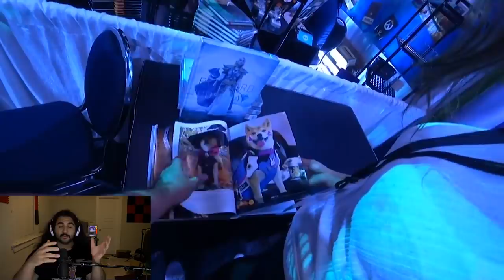BlizzCon 2018 and My Thoughts on Classic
Hey guys this is a video that I've taken a few day to release, sorry about the delay. It's really long, I wasn't expecting it to be as long as it was and there's a lot of information here. Hopefully I did an okay job at expressing how I felt about everything. If worse comes to worst, I'll make more concise videos about specific topics in addition to this big long one. Thanks!

My Proposed timeline for Phased Content Release (Parenthesis is months after launch):
  (00.0) Phase 1: MC, Onyxia, Maraudon (1.2)
  (01.5) Phase 2: Dire Maul(1.3), Azuregos(1.3), Kazzak(1.3)
  (03.0) Phase 3: Honor(1.4), Battlegrounds(1.5/1.7 for AB), PvP Rewards(1.5) -- New MC Loot (1.5)
  (06.0) Phase 4: BWL(1.6), Darkmoon Faire(1.6)
  (07.5) Phase 5: ZG(1.7), Emerald Dragons(1.8)
  (12.0) Phase 6: AQ(1.9), Cenarion Hold(1.9), Tier 0.5(1.10) -- PvP Gear Update(1.11), Dungeon Gear Update(1.10)
  (18.0) Phase 7: Naxx/Scourge Invasion(1.11)
  (24.0) Release Fresh Servers, Classic Burning Crusade